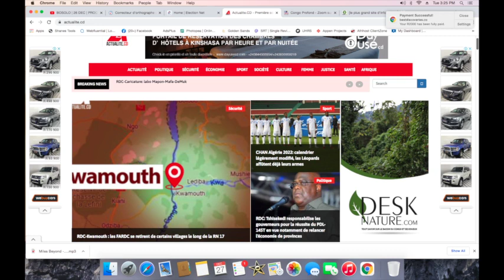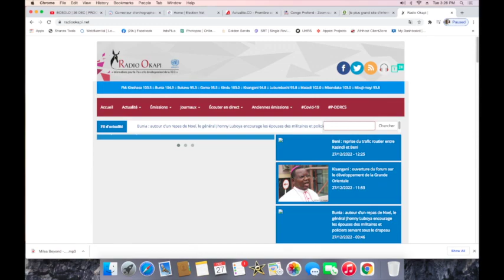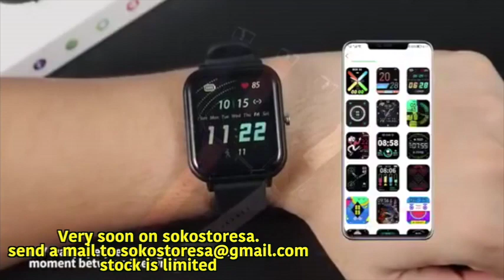CONTACTPROLIVE 27.12.22 élections sans un Office National d'identification de la Population en RDC